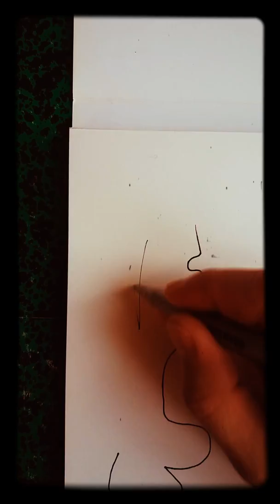DIP ARTIST DRAWING FUNNY SEXY LOVERS DRAW SHOW DIRECT FRENCH KISS